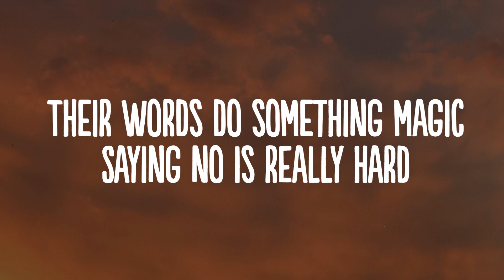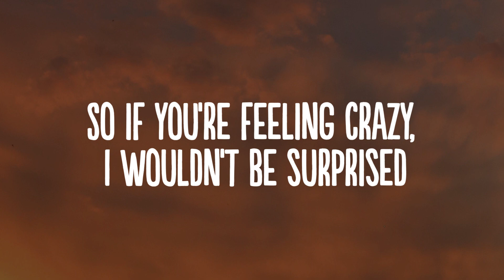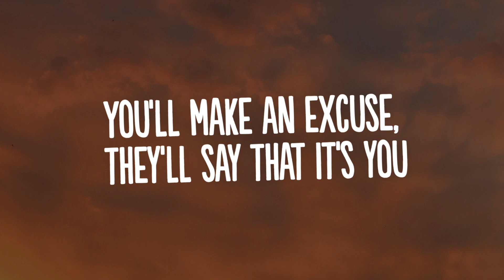Lauren Spencer Smith - Narcissist (Lyrics)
👍  Song: Lauren Spencer Smith - Narcissist (Lyrics)

🎤 Lyrics: : Lauren Spencer Smith - Narcissist

[Verse 1]
They're always charismatic, and they'll turn up the charm
Their words do something magic saying no is really hard
They're over-generous, you'll never pay the bills
They'll fall in love in seconds, die for you or probably kill

[Pre-Chorus]
(Ooh-ooh) And after six months, you'll feel really stupid
(Ooh-ooh) I promise that it's not your fault you fell for it

[Chorus]
'Cause one little fight breaks into war
Feels like you're dying on a bathroom floor
You'll make an excuse, they'll say that it's you
And the mirror's telling you it's true
Won't leave, can't stay, how much are you gonna take?
'Cause you'll always get the blame
It feels like s***, but that's just how it is
When you love a narcissist
[Verse 2]
So if you're feeling crazy, I wouldn't be surprised
The only thing they're good at is knowing how to gaslight
Then make you feel like you're the most beautiful in the world
While they're sleeping with another girl

[Chorus]
It feels like s***, but that's just how it is (Ooh-ooh)

[Outro]
'Cause I felt like s***, so I know how it is